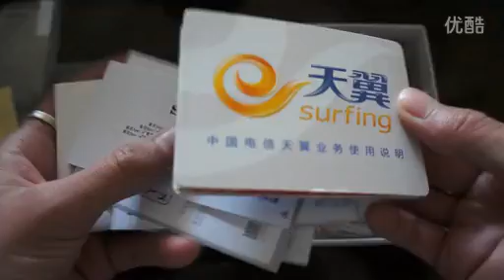LT25C Powered by Discuz!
From it168

Unbox Xperia VC (LT25c)